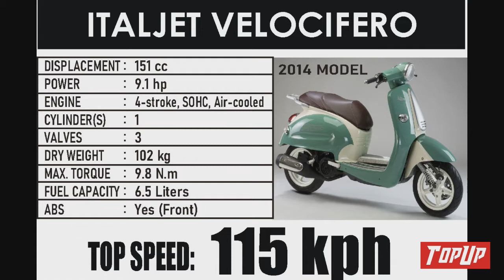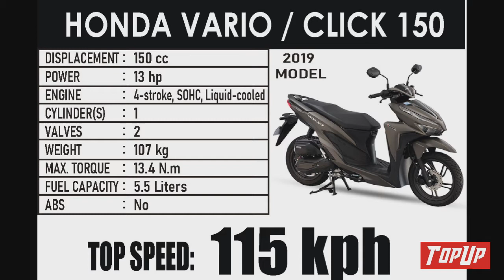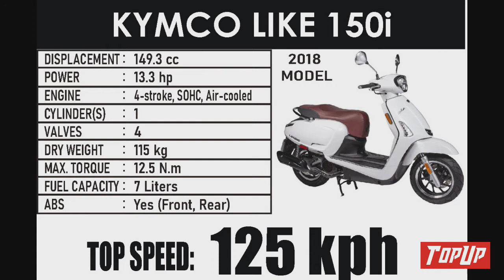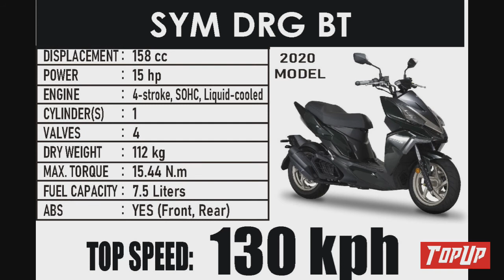World's Fastest 150cc Scooter